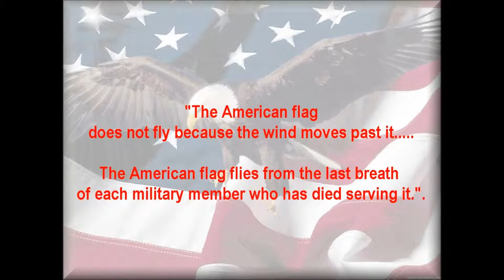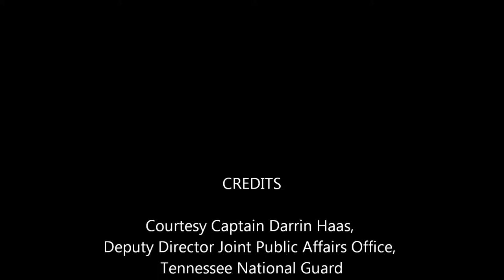Tribute To A Fallen Hero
Specialist Edens' body arrived in Middle Tennesse
Thursday morning May 3, 2012.